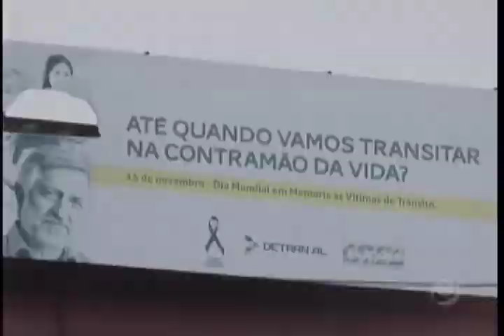Jornal do Dia (07/07/2017) - Parte 2